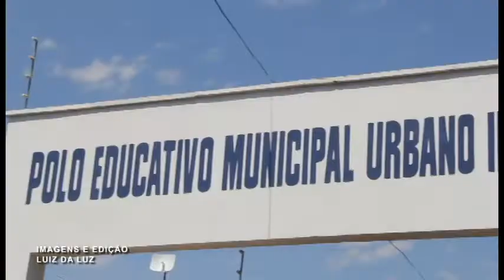Visita técnica do TCMGO a Palmeiras de Goiás - 19-10-17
TCMGO faz visita técnica em Palmeiras de Goiás. Quadra poliesportiva que estava sendo usada como depósito passa por reformas para receber atividades desportivas. Secretária de Educação e Cultura do município falou com a nossa reportagem.